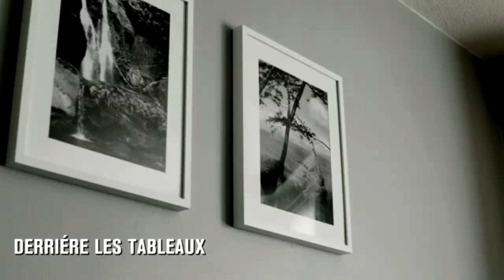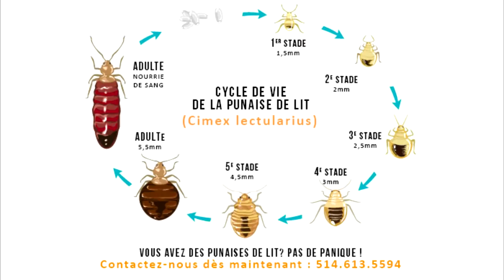Tout Savoir sur les PUNAISES de Lit 🙄